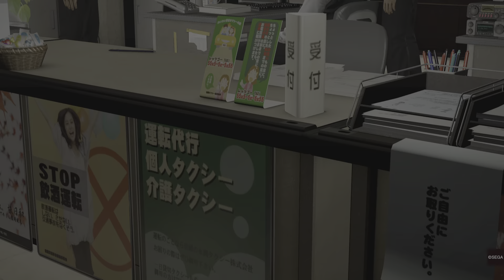YAKUZA 5 pert 7